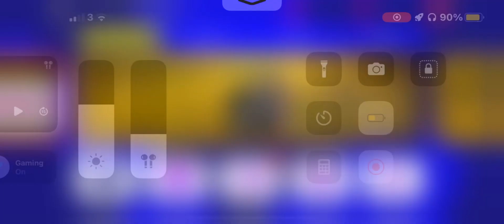തേക്കുമോ guys | Pack opening | PES 2023 | eFootball 2023 | Malayalam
Pack opening PES 2023